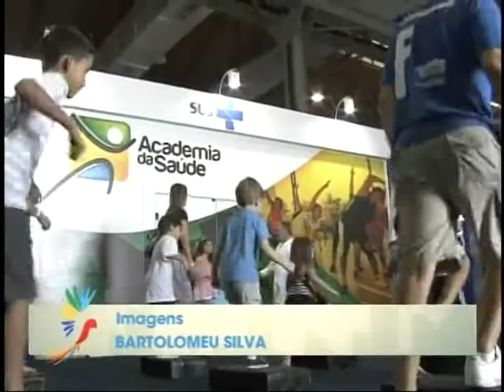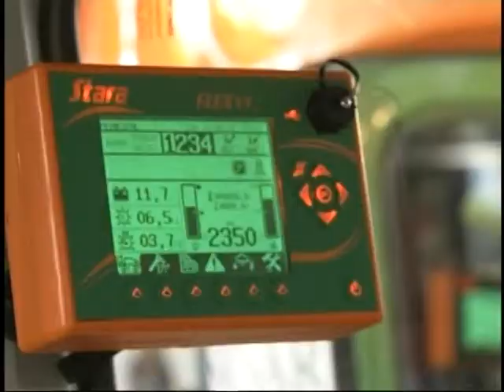Resumo do quinto dia da Conferência Rio+20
ESPECIAL RIO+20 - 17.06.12: No quinto dia da Conferência das Nações Unidas sobre Desenvolvimento Sustentável, a Rio+20, avançam as negociações para a elaboração do documento final que será entregue, esta semana, aos Chefes de Estado que vão participar da Conferência. O repórter Paulo La Salvia acompanhou a entrevista do secretário-executivo da Comissão Nacional da Rio+20, embaixador Luiz Alberto Figueredo.
No espaço da Arena Socioambiental, no Museu de Arte Moderna, no Rio de Janeiro, vários temas foram debatidos como, por exemplo, as políticas públicas voltadas para os jovens.
Este domingo (18) foi o segundo dia dos Diálogos para o Desenvolvimento Sustentável. O repórter Ricardo Carandina acompanhou, do Rio de Janeiro, as discussões destes paineis.
Ministério da Saúde também mostrou na Rio+20 ações que promovem o bem estar das pessoas.
Veja o resumo das atividades que aconteceram na Rio+20 deste domingo (18).